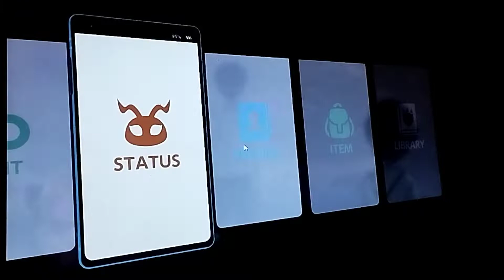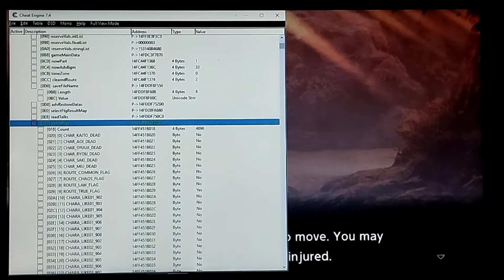Save Ryo with Cheat Engine in Digimon Survive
as long as no one asks for the cheat